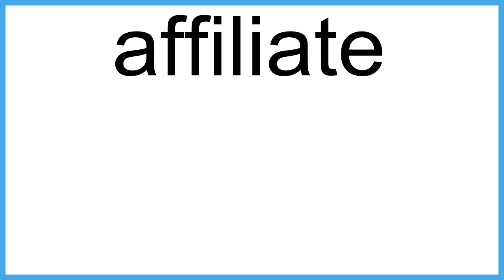affiliate The New English Dictionary meaning | Vocabulary for Kids | Children's Dictionary